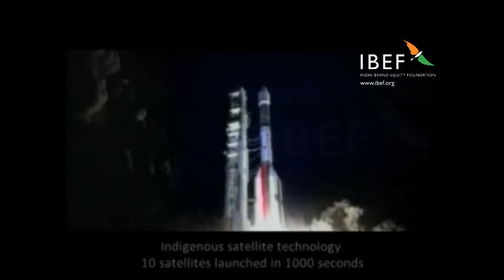India IT Happens Here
With its strong base, India is poised to be a global manufacturing hub by 2015 and government efforts are directed toward achieving this objective. The growth model is based on creating skills and employment.